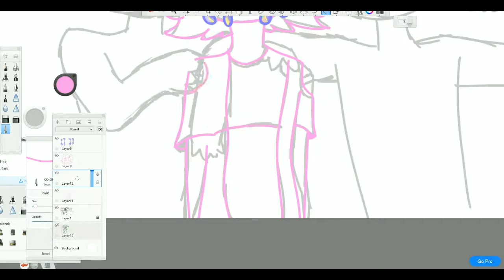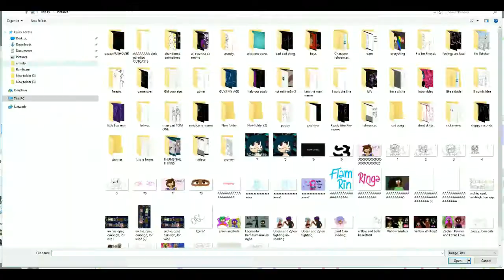vent art | anxiety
i dont claim ownership to the music